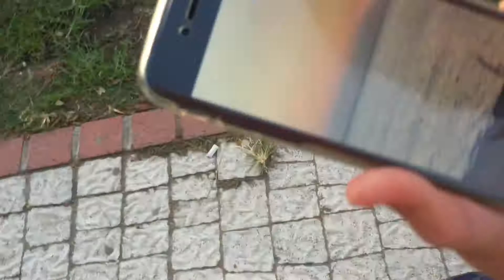Turkiet Side 2019 Film 4 Dag två på stranden och shoppar kläder